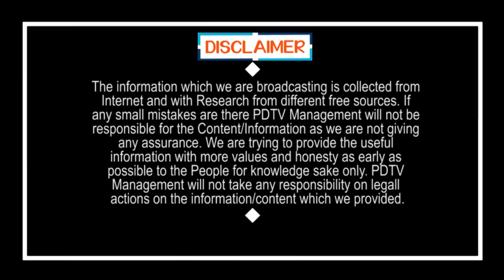YS Jagan Is Best Cm | చంద్రబాబు ,లోకేష్ పారిపోయారు జగన్ నిలబడి పోరాడుతున్నాడు